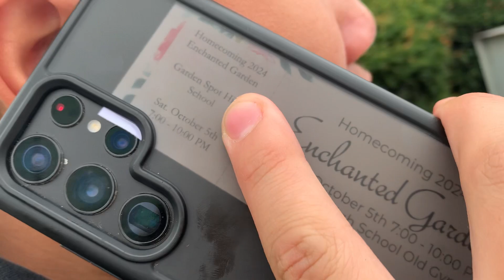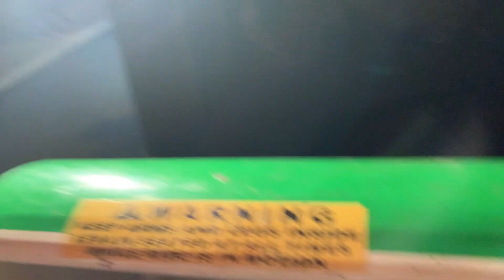WE FOUND A FURRY IN THE WILD!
Hey there pal! I hope yur enjoying the video. We are jus some kids tryna make it big on youtube and your help would mean a lot to us! (Sharing with a friend wouldnt hurt either)